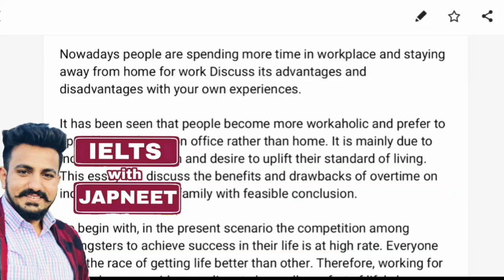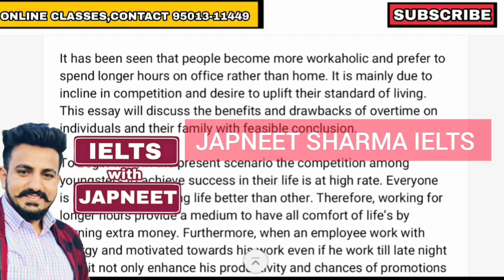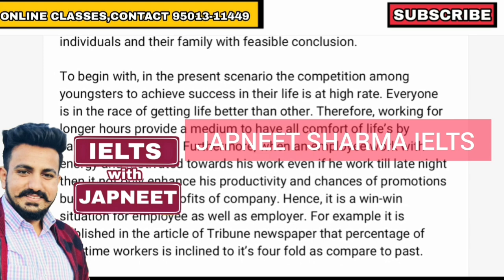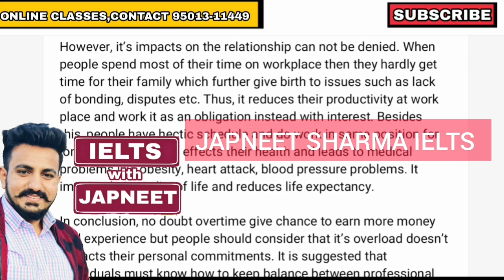11th July 2020 IELTS exam REVIEW INDIA same as Australia's IELTS EXAM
IELTS PATTERN CHANGE